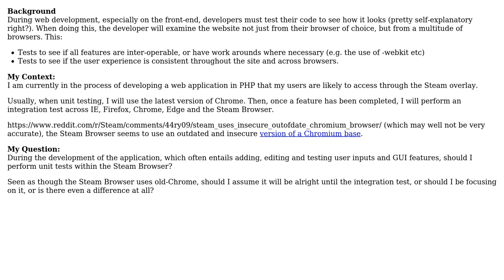Software Engineering: Web Compatibility Testing with Steam Browser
With thanks & praise to God, and with thanks to the many people who have made this project possible! You are responsible for your own actions.